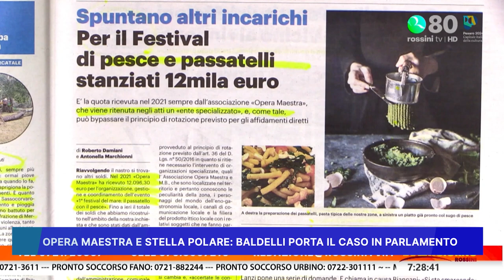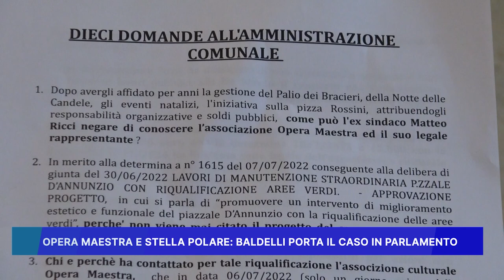"OPERA MAESTRA" E "STELLA POLARE": BALDELLI PORTA IL CASO IN PARLAMENTO